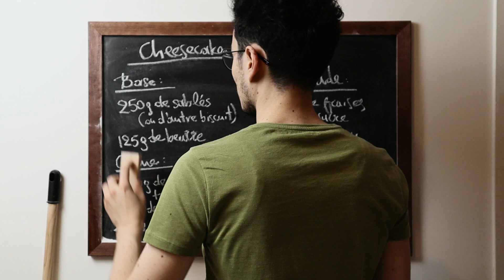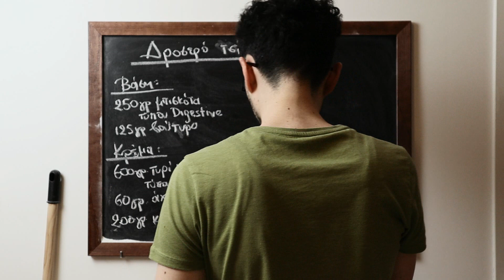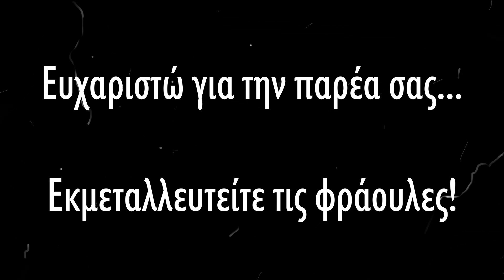Η δροσερή εκδοχή του τσίζκεϊκ με φράουλες!.. GR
Αυτή η συνταγή είναι μια συνταγή του αγαπημένου Έλληνα ζαχαροπλάστη (ή γλυκατζή όπως του αρέσει να τον αποκαλούν), Στέλιο Παρλιάρο. Λίγο αλλαγμένη όσον αφορά τις ποσότητες…

Για τη μαρμελάδα:

400γρ. φράουλες
200γρ. ζάχαρη
2 φέτες λεμόνι
λίγη βανίλια

Αφαιρούμε τα κοτσάνια από τις φράουλες και τις κόβουμε στα δύο. Αν είναι μικρές, μπορούμε να τις αφήσουμε ολόκληρες. Τις βάζουμε σε ένα σκεύος. Ξύνουμε το κλωναράκι βανίλιες για να πάρουμε τα σποράκια του. Τα προσθέτουμε στο ίδιο σκεύος μαζί με το κλωναράκι, τις φέτες λεμόνι και τη ζάχαρη. Ανακατεύουμε ελαφρώς και αφήνουμε κατά μέρος για 4 ώρες τουλάχιστον.

Όταν οι φράουλες μαραθούν και αρχίσουν να βγάζουν τα ζουμιά τους, τις ρίχνουμε σε μια κατσαρόλα (μαζί με τα υπόλοιπα υλικά). Τοποθετούμε την κατσαρόλα σε δυνατή φωτιά και φέρνουμε σε βρασμό. Ανακατεύουμε ελαφρώς και χαμηλώνουμε τη φωτιά (χαμηλή προς μέτρια). Αφήνουμε να βράσει για 20-30 λεπτά, ανακατεύοντας κατά διαστήματα.

Στο τέλος, οι φράουλες θα έχουν σχεδόν λιώσει και το "σιρόπι" θα έχει δέσει. Σε αυτό το σημείο, μπορούμε να χρησιμοποιήσουμε ένα ραβδομπλέντερ για να δώσουμε μια λεία υφή (αφαιρούμε το κλωναράκι βανίλιας και τις φέτες λεμόνι πριν την αλέσουμε). Αδειάζουμε σε ένα σκεύος και αφήνουμε να κρυώσει εντελώς. Μπορούμε να τη βάλουμε και στο ψυγείο για πιο γρήγορα αποτελέσματα.

Για τη βάση:

250γρ. μπισκότα , τύπου Digestive
125γρ. βούτυρο (ή 100γρ. αν τα μπισκότα είναι αρκετά λιπαρά)

Λιώνουμε το βούτυρο χωρίς να το βράσουμε και το αφήνουμε να κρυώσει (χλιαρό). Αλέθουμε το μπισκότο σε σκόνη. Δεν αφήνουμε κομματάκια για θα απορροφήσουν την υγρασία και θα μουλιάσουν στο ψυγείο. Τα βάζουμε σε μια μπασίνα μαζί με το λιωμένο βούτυρο και ανακατεύουμε με μια μαρίζ. Αδειάζουμε το μίγμα σε ένα τσέρκι διαμέτρου 20εκ. και αφήνουμε στο ψυγείο για 1-2 ώρες ώστε να παγώσει καλά και να σκληρύνει.

Για την κρέμα:

600γρ. τυρί κρέμα, τύπου Philadelphia
60γρ. άχνη ζάχαρη
200γρ. κρύα κρέμα γάλακτος, 35% λιπαρά

Βάζουμε το τυρί κρέμα μαζί με την άχνη στον κάδο του μίξερ. Ανακατεύουμε με το σύρμα σε χαμηλά ταχύτητα μέχρι να προκύψει μια ομοιογενής κρέμα. Αυξάνουμε την ταχύτητα (μέτρια) και προσθέτουμε την κρέμα γάλακτος σιγά-σιγά με σταθερή ροή. Αυξάνουμε την ταχύτητα και συνεχίζουμε το χτύπημα για να πάρουμε μια αφράτη και σφιχτή κρέμα σαν σαντιγύ (λίγο πιο "βαριά").

Στήσιμο:

Απλώνουμε αμέσως την κρέμα πάνω από την κρύα βάση. Πιέζουμε καλά τα άκρα με μια μαρίζ για να αποφύγουμε τα κενά στην περιφέρεια του γλυκού. Αφήνουμε στο ψυγείο για 1-2 ώρες και ξεφορμάρουμε με χρησιμοποιώντας ένα φλόγιστρο ή ένα πιστολάκι μαλλιών. Αδειάζουμε από πάνω τη μαρμελάδα και την απλώνουμε σε όλη την επιφάνεια.

Συμβουλές:

1)  Μπορούμε να χρησιμοποιήσουμε έτοιμη μαρμελάδα για να γλιτώσουμε χρόνο. Ακόμα, μπορούμε να βάλουμε κάποιο άλλο φρούτο, κάπως όξινο, όπως το βερίκοκο, το βατόμουρο, κα. Σε αυτήν την περίπτωση αυξάνουμε τη ζάχαρη σύμφωνα με τη γεύση μας.

2) Μπορούμε να αφήσουμε το cheesecake σκέτο, χωρίς μαρμελάδα, για να κόψουμε πιο όμορφα κομμάτια. Έτσι διατηρείται και καλύτερα στο ψυγείο. Θα σερβίρουμε τη μαρμελάδα την τελευταία στιγμή, πάνω από κάθε κομμάτι, σας σος. Όμως, είναι λιγότερο "παρεΐστικο"…

3) Αν θέλετε να το βάλετε σε ποτήρια, απλώστε την βάση σε ένα ταψάκι με λαδόκολλα, αφήστε την στο ψυγείο να κρυώσει καλά και σπάστε την σε μικρά κομμάτια πριν τη μοιράσετε σε ποτήρια. Έτσι θα είναι πιο εύκολο να κοπεί με το κουτάλι, αφού θα είναι ήδη σπασμένη σε κομμάτια.

Αν έχετε απορίες, μπορείτε να τις γράψετε στα σχόλια. Καλή όρεξη !